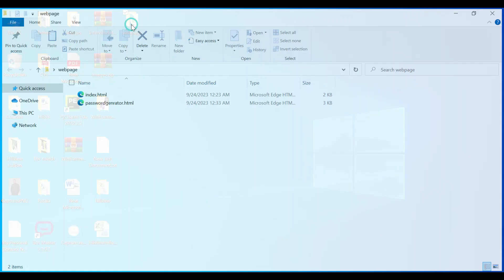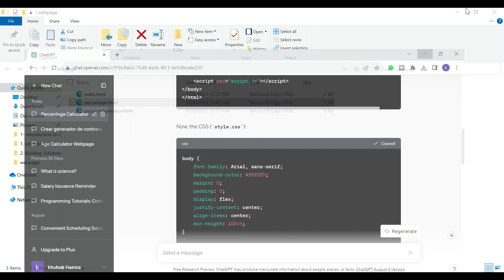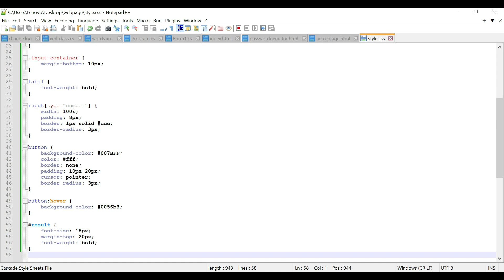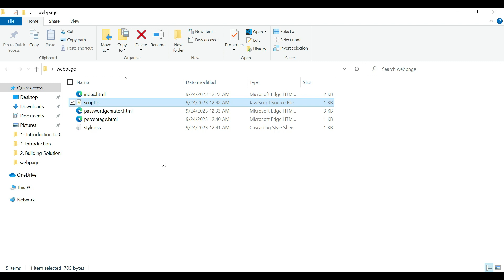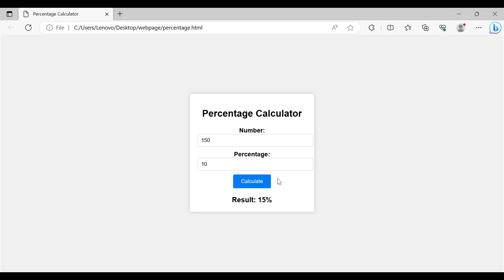7- How To Create Percentage Calculator | A Crash Course on ChatGPT for Beginners in -Urdu/Hindi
Complete ChatGPT Course For Beginners in Urdu/Hindi

If you're new to chatgpt, this is where you should begin .
chatgpt is a modern AI tool to help developers and normal users all over the world.
Learn the basics of chatgpt in urdu and hindi, and take the first step on your journey to becoming a chatgpt user.

You can create powerful applications using ChatGPT immediately and earn lot of money.
If you are familiar with any other AI tool then learning chatgpt will be very easier task for you. But if you are not familiar with any other AI tool then you can also learn basic usage of ChatGPT.

OpenAI and ChatGPT is very user friendly and easy to understand.

You can easily learn ChatGPT by following our tutorial series of ChatGPT tutorials for beginners.

These tutorials has been prepared for the beginners to help them understand basic ChatGPT.
After completing these tutorials you will find yourself at a moderate level of expertise in ChatGPT from where you can
take yourself to next levels by following our Advance
ChatGPT Course for beginners in (Urdu / Hindi).

Topics Include :
1) Introduction to chatGPT in (Urdu / Hindi)
2) Building Solutions and Mini Tools With ChatGPT in (Urdu/Hindi)
3) Creating eBooks with ChatGPT in (Urdu/Hindi)
4) Creating faceless YouTube channel with ChatGPT in (Urdu/Hindi)
5) ChatGPT and job related freelancing tasks with ChatGPT in (Urdu/Hindi)
6) Creating business names and profit from it with ChatGPT in (Urdu/Hindi)
7) Creating digital items with ChatGPT and sell it on Etsy in (Urdu/Hindi)
8) Email marketing with ChatGPT in (Urdu/Hindi)
9) ChatGPT as a powerful writing assistant tool in (Urdu/Hindi)
10) Language learning and translation with ChatGPT in (Urdu/Hindi)
11) Twitter Ghostwriting with ChatGPT in (Urdu/Hindi)
12) How to get HealthCare Support for ChatGPT in (Urdu/Hindi)
13) Unlocking the power of ChatGPT prompts in (Urdu/Hindi)
14) Secrets website to making money with ChatGPT in (Urdu/Hindi)

chatgpt tips
chatgpt tips for beginners
chatgpt 2023 tips
chatgpt tips 2023
chatgpt 4 tips
gpt4 tips
chatgpt 2023
full chatgpt tutorial
chatgpt guide
chatgpt tricks
chatgpt tips and tricks
master chatgpt
open ai
gpt
gpt 4
chatgpt best tips
chatgpt
generative ai
prompts
coding
artificial intelligence
coders
programmers
chatgpt
tutorial